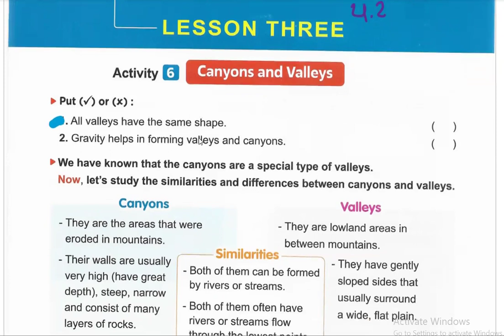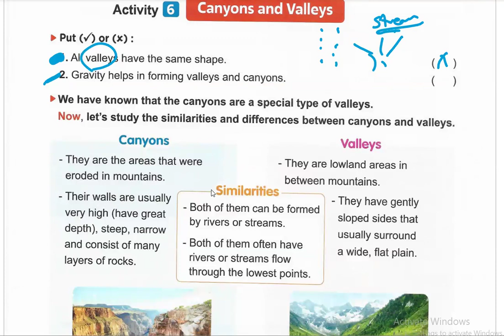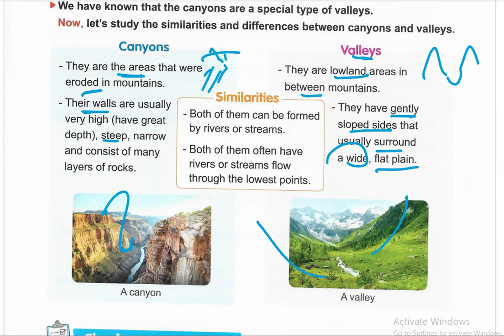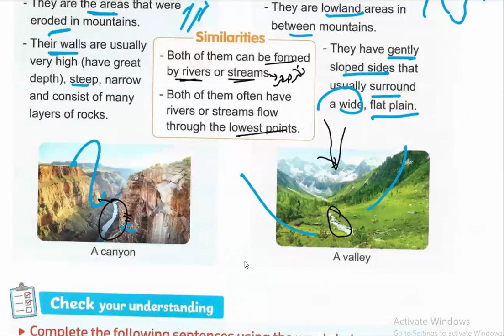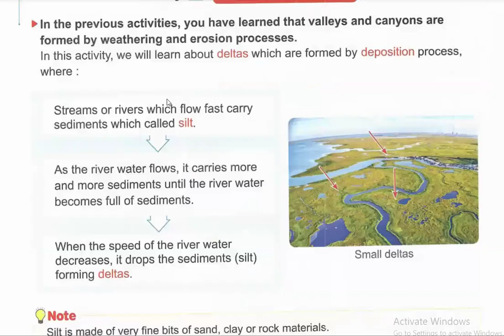Grade 4 Lesson 3 Concept 4.2 " Canyons and Valley " شرح الدرس الثالث اخر كونسيبت سنة رابعة ج1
الترم الثانى
شرح ساينس من كتاب المعاصر برايمرى الترم الثانى
4
 الترم الثانى شرح ساينس من كتاب المعاصر برايمرى فور
الترم الثانى شرح ساينس من كتاب المعاصر سنة رابعة ابتدائي لغات
تانى درس ساينس الترم الثانى سنة رابعة ابتدائى
الدرس الرابع ساينس الترم الثانى سنة رابعة ابتدائى
Science primary 4 lesson4 concept 4.2
ميس ساينس
dr rania
دكتورة رانيا
دكتورة رانيا ساينس
مستر ساينس
شرح الدرس الرابع ساينس رابعة ابتدائي الترم الثانى
شرح الدرس الرابع المفهوم الرابع ساينس ساينس سنة رابعة
شرح الدرس الرابع الكونسيبت الرابع ساينس سنة رابعة
شرح lesson1 concept4.2
شرح الدرس الرابع المفهوم الرابع ساينس سنة رابعة
شرح الدرس الرابع الكونسيبت ال ساينس سنة رابعة
شرح الدرس الخامس المفهوم الرابع ساينس ساينس سنة رابعة
شرح الدرس الخامس الكونسيبت الرابع ساينس سنة رابعة
الترم الثانى
شرح ساينس من كتاب بونى pony برايمرى الترم الثانى
4
 الترم الثانى شرح ساينس من كتاب بونى pony برايمرى فور
الترم الثانى شرح ساينس من كتاب بونى pony سنة رابعة ابتدائي لغات
شرح علوم  لغات من كتاب بونى pony الترم الثانى

disappearing sandcastle
Erosion
sandcastle
coastal rocks
canyons
valleys
sloping side
inclined side
water
wind
needle-like
sand
weathering
erosion
deposition
sand
rocks
mechanical weathering
chemical weathering
plant roots
wind
water
temperature
lichens
acid
sediments
action of wind erosion
action of water erosion
action of gravity erosion
glaciers
formation of sedimentary rocks
canyon
what do you already know about changing landscapes?
landscapes in your environment?
visual walkabout
canyon formation
valley
canyon and valley
delta formation
wind erosion
sand shifter
sand dunes
rock layers of wadi-el hitan
arrangement of rock layer in wadi el-Hitan
Description landform
school landscapes
large landscape in nature
grand canyon
wadi nakhr
small canyon thailand
wadi rum jordan